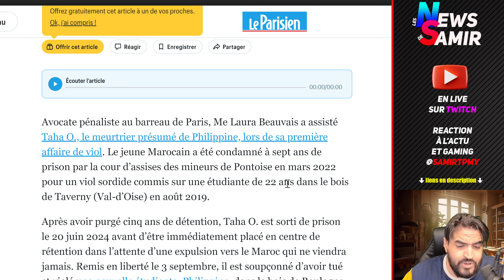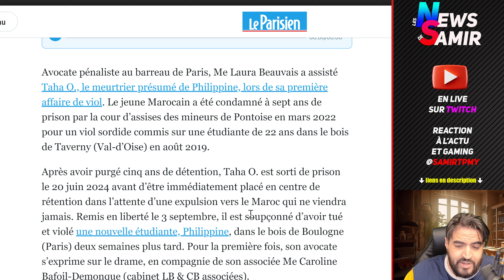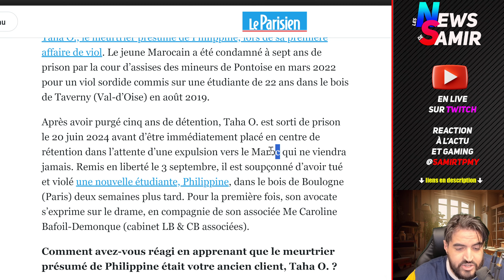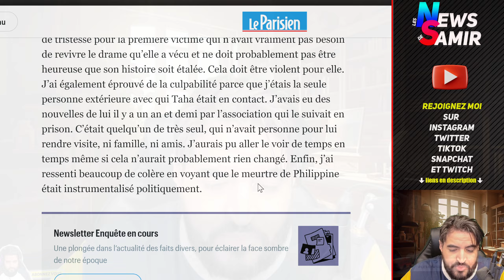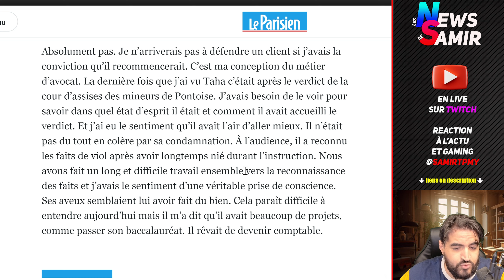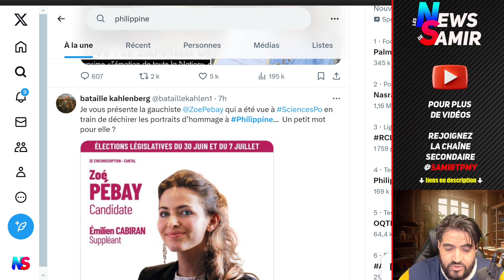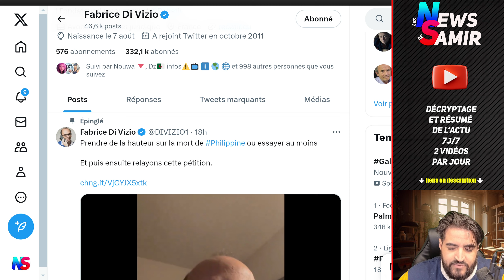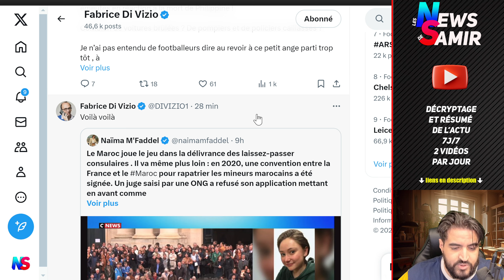Instrumentalisation politique de l'affaire Philippine. Divizio mit à genou par Hanouna